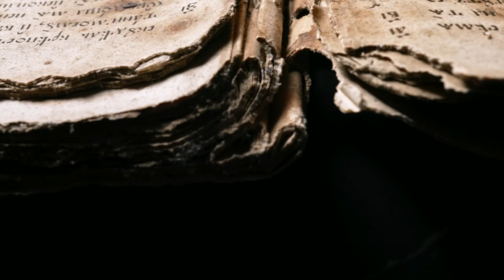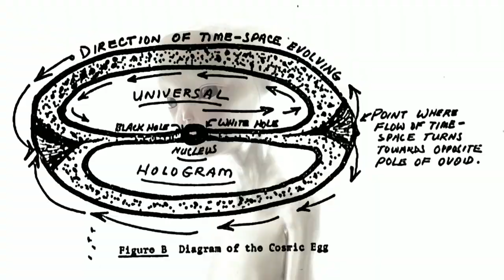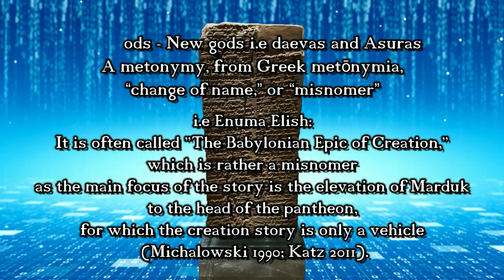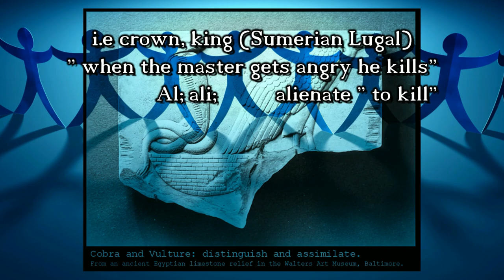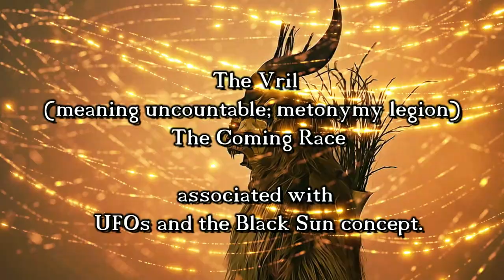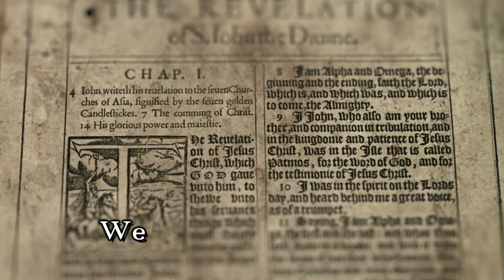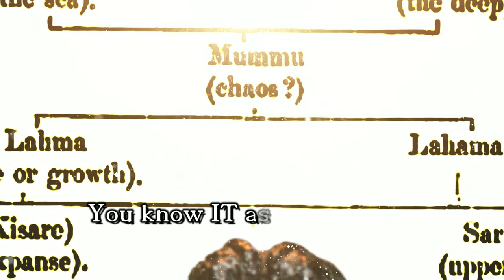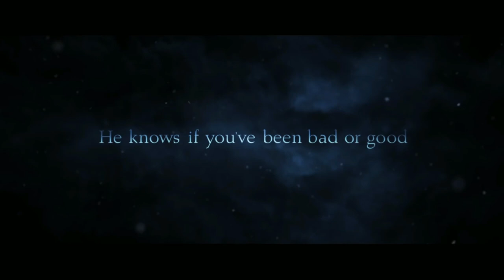Davos | The Mystical Meaning - The Davos Demon and the Grey Sons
The meaning and purpose of Davos. In the video, I draw the purpose of the world economic forum from the meaning of the word Davos. I also educate you about the Goat god of Davos.

Davos, in Grisons Switzerland, is home to the World Economic Forum (WEF.) A gathering of celebrities, politicians, economists and business leaders.

Marvel Studios' Thor: Love and Thunder | Official Trailer